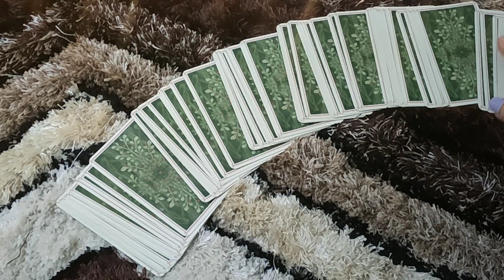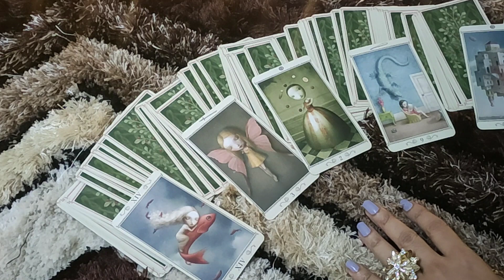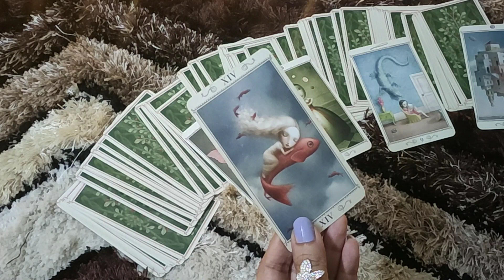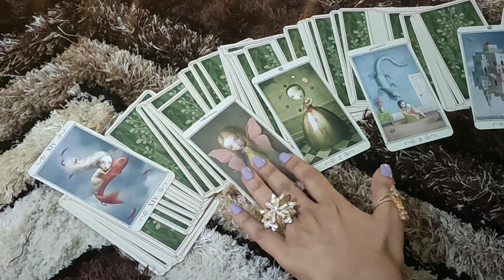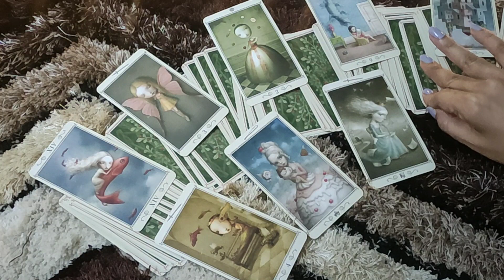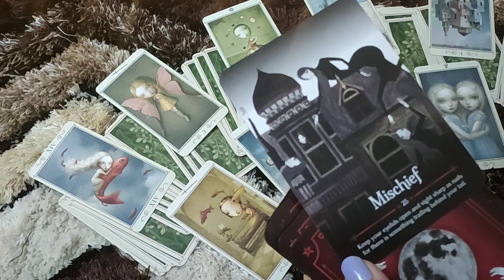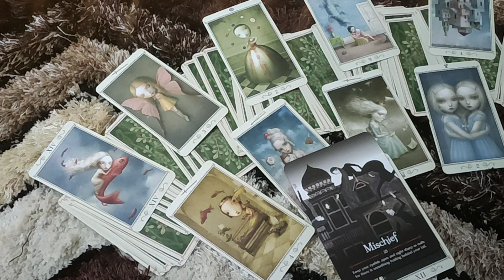CANCER♋-"WHEN AND WHY YOU WOULD SEE THEM AGAIN "NOVEMBER LOVE READING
This reading is  for my Cancer people . I hope you enjoy it.

PRIVATE READINGS-
2 questions- 50$ (15 minutes video reading)
5 questions- 100$ (30 minutes video reading)
2 questions- 20$ (written report with card spread pictures)

tps://youtu.be/N_KdLi15e1U